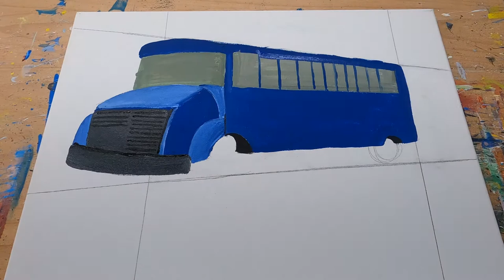Caroline County Cruiser.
Here is my latest COMMISSION for my childhood school teacher.

The painting features a typical school bus re-painted and modified into sort of a classroom or something like that. The bus features pictures of my home town and it's history since it is filled with historical events that you may know.

I also did a painting for her daughter who was also my childhood 3rd grade elementary school teacher. The painting was about her with her children in class teaching bible study.

I remember the day when I gave the painting to her as a birthday gift and remembered hearing those words, "I can just feel the happiness coming to me".

It was the day which I will never forget.